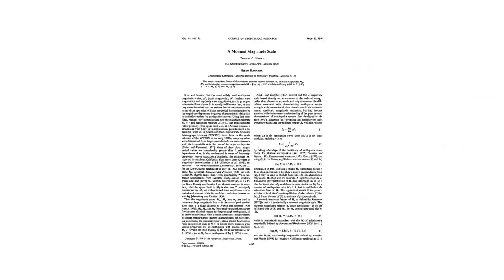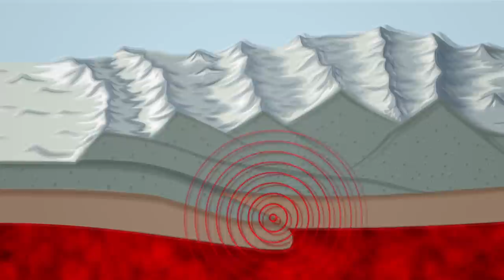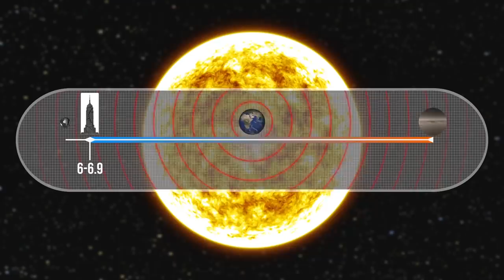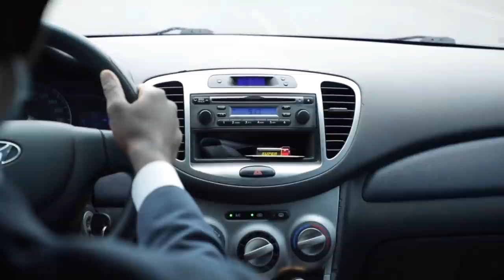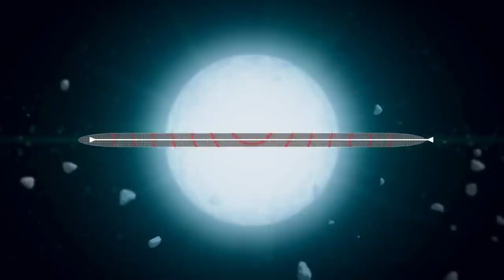What Would Happen If 20.0 Earthquake Hits?